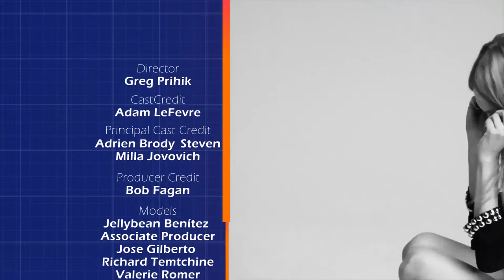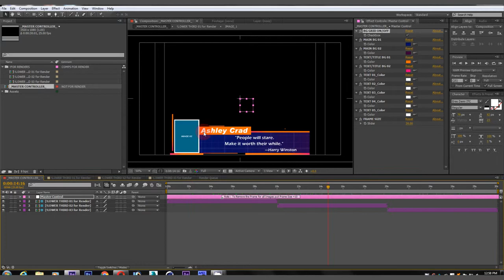Fashion Blog Package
This project was designed as a Broadcast package for a Fashion Channel, but can be used for all kinds of business presentations, product shows, photographer portfolio, fashion & make-up presentation, etc.

Features list:

    After Effects CS6 project (CC compatible)
    Opening (19.24sec)
    3 Different types of Lowerthirds available.(10sec)
    End Credits (20sec)
    Detailed Helpfile in PDF format
    1920×1080 HD 25fps.